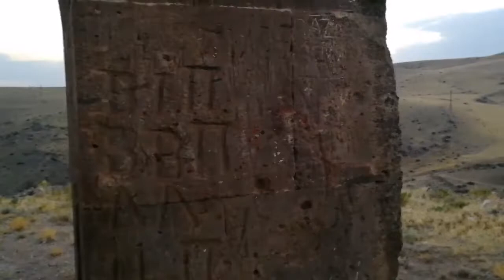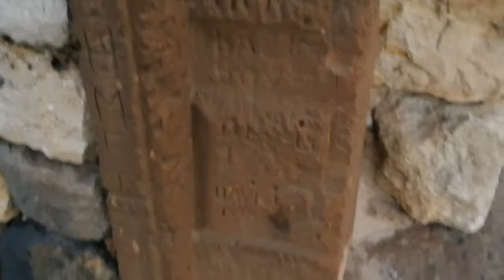Турция, старый храм